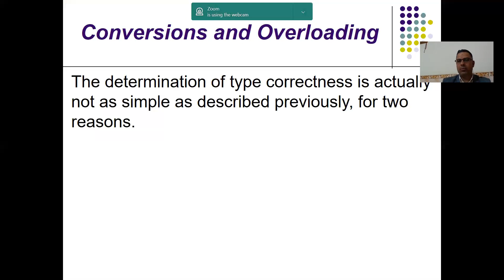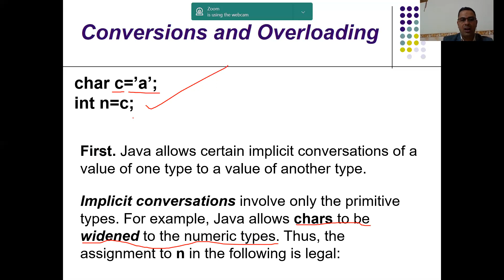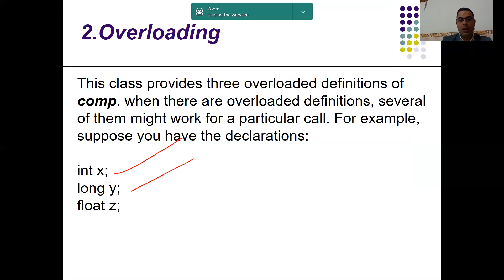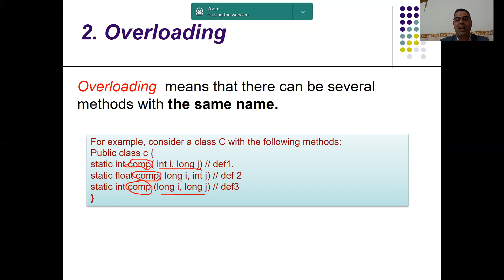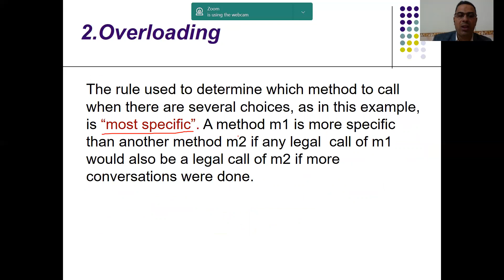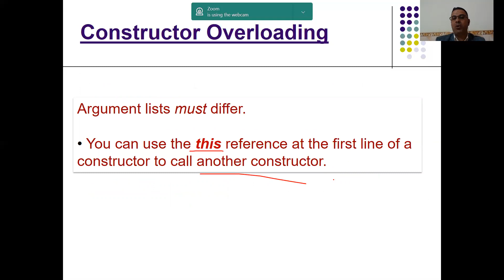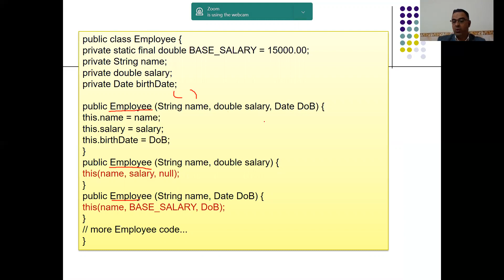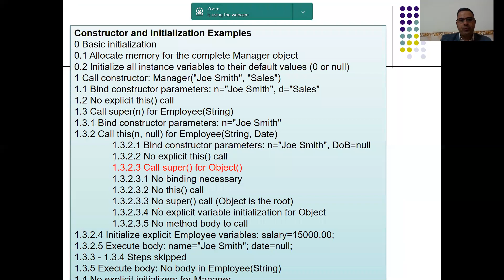Java Programming Overloading Lect 06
This is lecture 06 for the Java programming for the 3rd class of information networks - College of IT

Dr. Mehdi Ebady Manaa